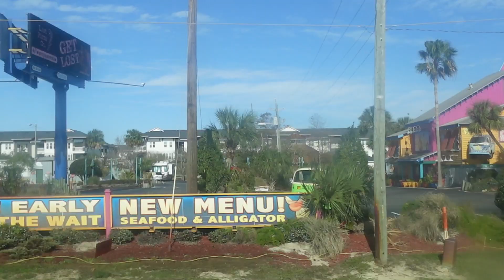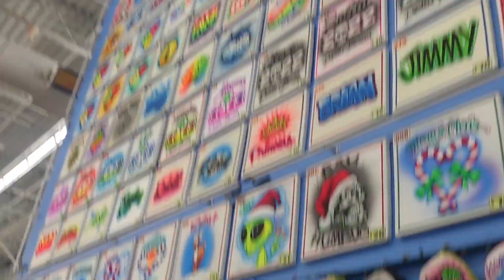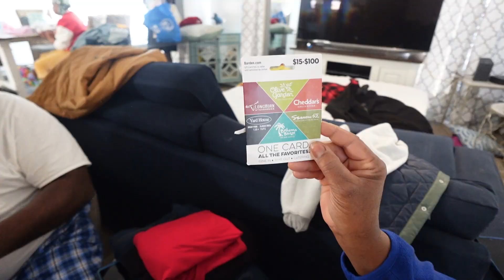Late Christmas Vlog | Christmas in Florida | 12/25/22